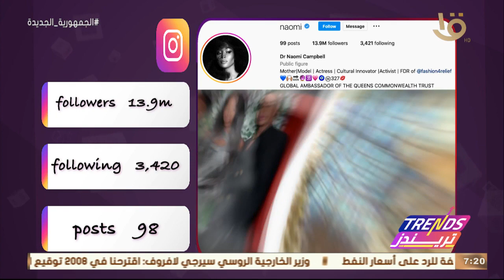تريندز | السوشيال لاب.. تحليل حسابات إنستجرام وتويتر ويوتيوب لعارضة الأزياء العالمية "ناعومي كامبل"